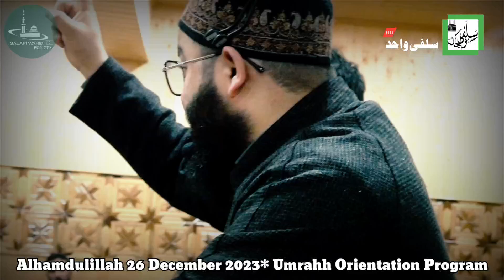Alhamdulillah 26 December 2023* Emotional Dua Br Aijaz Salafi During Orientation Program.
Alhamdulillah 26 December 2023*  Umrahh orientation Program in the guidance of Br. Aajaz Salafi Sahab.

Assalam Tour & Travel✈️️ Beerwah Budgam Kmr.

©️Salafi Wahid Production.